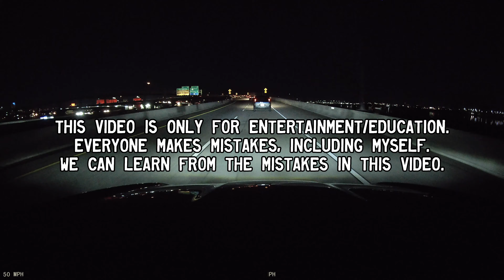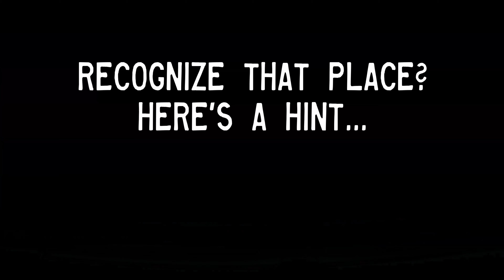Bad Driving in Maryland - Episode 5